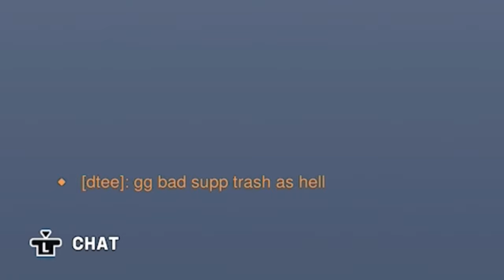The Lore Accurate Duo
Trap + Pigpen is best combo ever

*This video was made using Davinci Resolve*